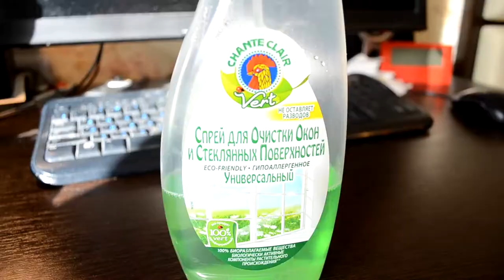Чем отмыть монитор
Смотрите чем отмыть монитор